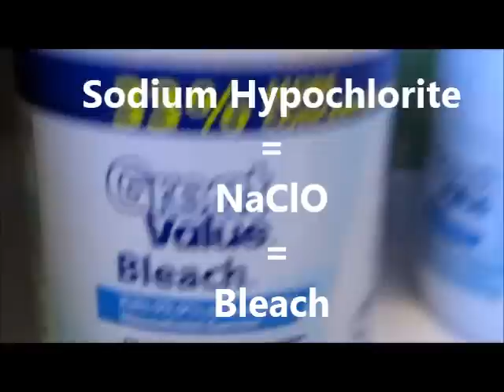THe Dangers of Bleach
My third quarter chemistry video on the dangers of bleach.